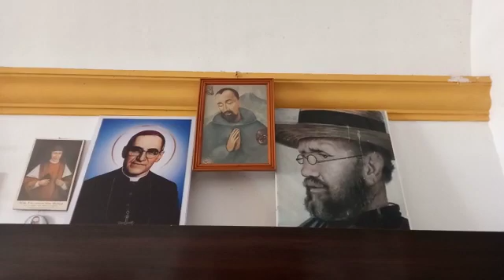Vida en plenitud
Video de Edwin Portillo